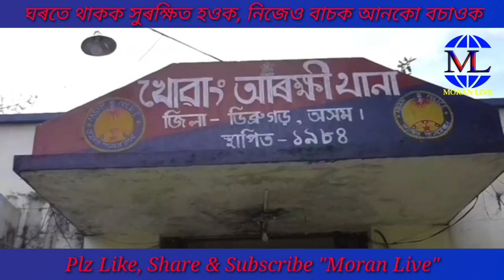Moran Live- লোমহৰ্ষক হত্যাকাণ্ড, মৃতদেহ পোতা ঘৰতে ৫ দিন বাস হত্যাকাৰীৰ